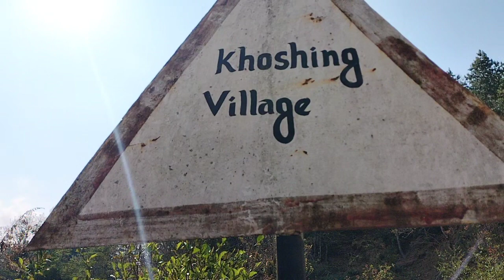khoshing Village ka video